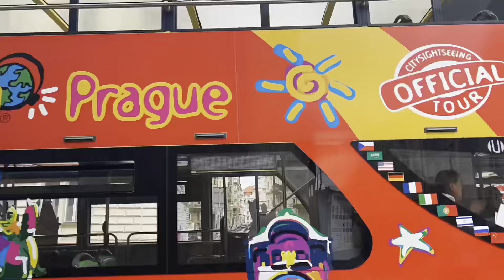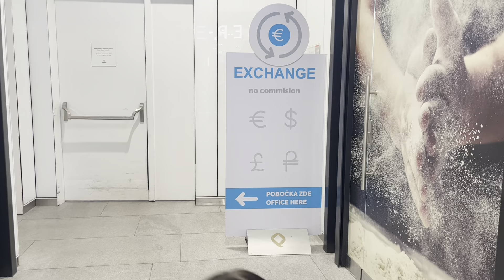Prague Travelogue - Episode 2 - Rotating Head & Groceries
Prague, capital city of the Czech Republic, is bisected by the Vltava River. Nicknamed “the City of a Hundred Spires,” it's known for its Old Town Square, the heart of its historic core, with colorful baroque buildings, Gothic churches and the medieval Astronomical Clock, which gives an animated hourly show. Completed in 1402, pedestrian Charles Bridge is lined with statues of Catholic saints.

In this Vlog - Watch us buying basic groceries & Enjoy the Rotating Head